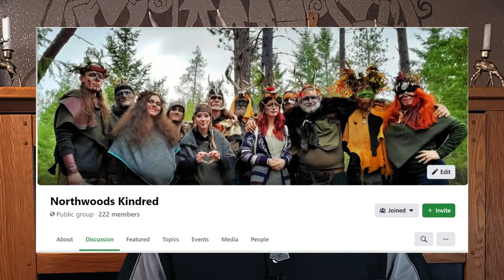Norse Pagan Altar (on a budget) // Thrifting for a great beginner or travel altar setup at Goodwill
As a practicing Norse pagan we have spent almost 30 years building our Altar to the gods. Our Altar and most of our Norse Pagan ritual items we have found at thrift stores, consignment shops and estate sales over the years. At the start of our Norse pagan journey our tools were modest and our altar was just a small table holding a few ritual items. Over the years we have found some of the most beautiful & unique items to replace our meager beginnings. which by the way, are still in service to the gods by way of our children and our kinsman's. In this video you will see that it really is as easy & affordable as visiting your local thrift stores and spending a few pennies on normal everyday items that most people will just walk by without a second thought. Not you though , you will see the value and the inspiration of these ritual tools and how they will enhance your altar space for years to come. Happy thrifting!

All the books in this link I personally own and recommend.  There is also a link to a new aged section of more modern titles that I own.  They are ok reads but start with the historic ones to get a firm grasp of the lore and the lifestyle.   Additionally we have a tab with Alter gear that you might be interested in.